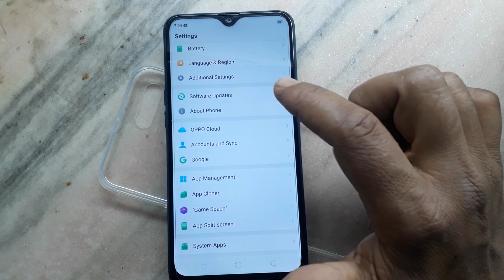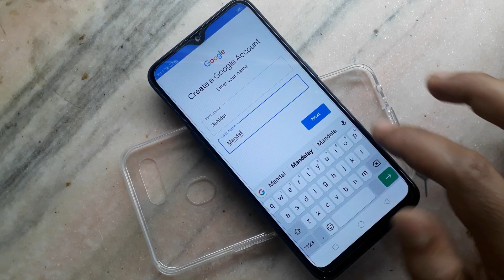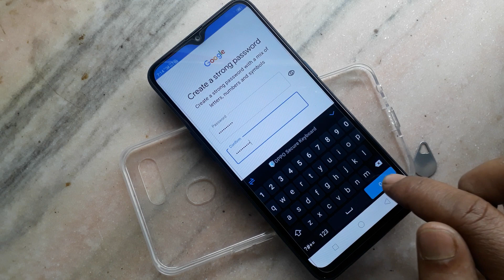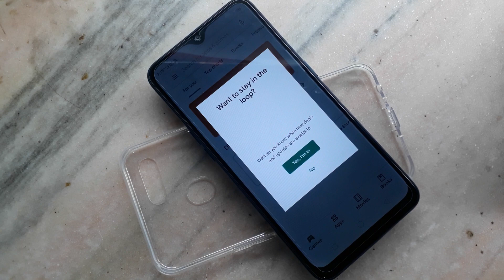Oppo a5s Review